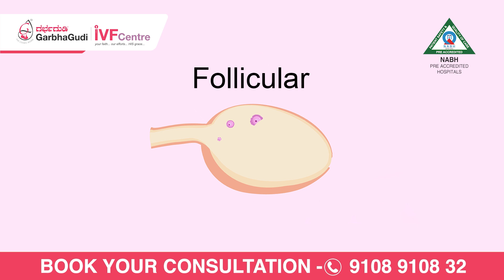Ovulation Tracking ಮಾಡುವುದು ಹೇಗೆ? | Dr. Pavithra - Fertility Specialist, GarbhaGudi IVF Kalyan Nagar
ಅಂಡೋತ್ಪತ್ತಿ (Ovulation) ಎನ್ನುವುದು ಅಂಡಾಶಯದಿಂದ ಮೊಟ್ಟೆಯನ್ನು ಬಿಡುಗಡೆ ಮಾಡುವ ಪ್ರಕ್ರಿಯೆಯಾಗಿದೆ, ಇದು ಸಾಮಾನ್ಯವಾಗಿ ಮಹಿಳೆಯ ಋತುಚಕ್ರದ ಮಧ್ಯದಲ್ಲಿ ಸಂಭವಿಸುತ್ತದೆ. ಈ ಚಿಹ್ನೆಗಳು ಮತ್ತು ಲಕ್ಷಣಗಳನ್ನು ಗುರುತಿಸುವುದು ಅಂಡೋತ್ಪತ್ತಿ ಸಮಯವನ್ನು ಅರ್ಥಮಾಡಿಕೊಳ್ಳಲು ಸಹಾಯ ಮಾಡುತ್ತದೆ, ಇದು ನಿಮ್ಮ ಫ್ಯಾಮಿಲಿ ಪ್ಲಾನಿಂಗ್ (ಕುಟುಂಬ ಯೋಜನೆ) ವಿಧಾನಗಳಿಗೆ ಉಪಯುಕ್ತವಾಗಿದೆ.

Electronic City:

60/5 and 60/6, 3rd Floor, Beside Andhra Bank, Ganesh Towers, Service Rd, Konappana Agrahara, Electronic City, Bengaluru, Karnataka 560100

Kalyan Nagar:

5AC, Park Landing, 709, Outer Ring Rd, Balachandra Layout, HRBR Layout 2nd Block, Chelekare, Extension, Bengaluru, Karnataka 560043

Nagarbhavi:

80 Feet Main Rd, 2 Stage, Near Nammoora Thindi Hotel, Nagarabhavi, Bengaluru, Karnataka 560072